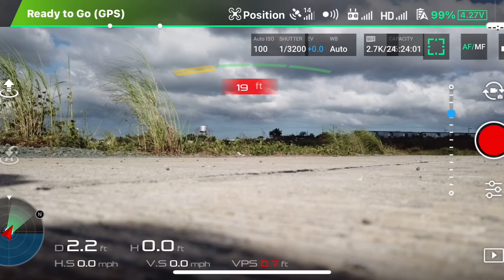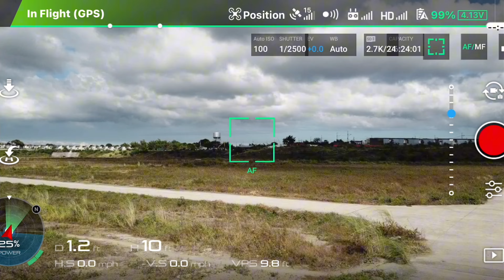3D RC Electric Helicopter Size 550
Dunamis RC Hobby Channel went to the fields with RC Cars Group Club Cavite and Team Phoenix.

10 minutes flying with 3 hours kwentuhan!
😎😁😅😆 Ayos!